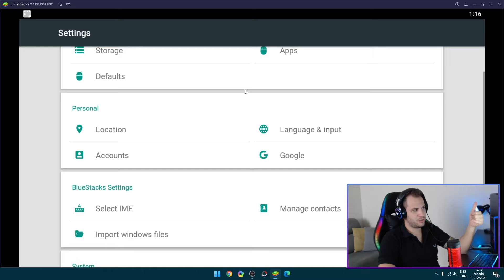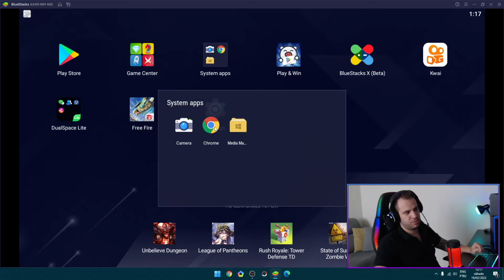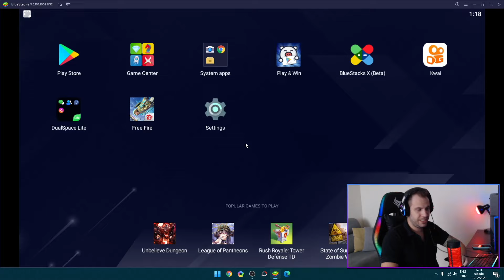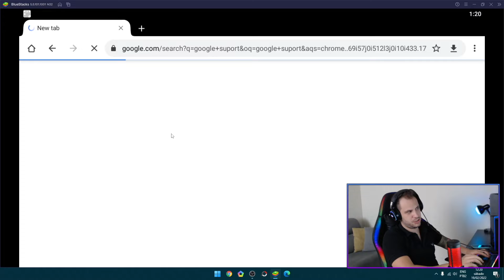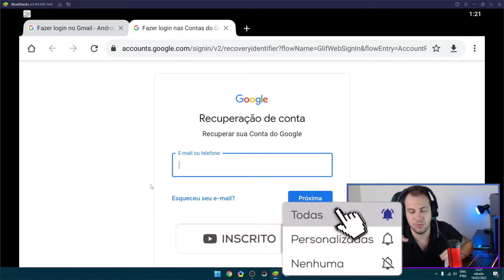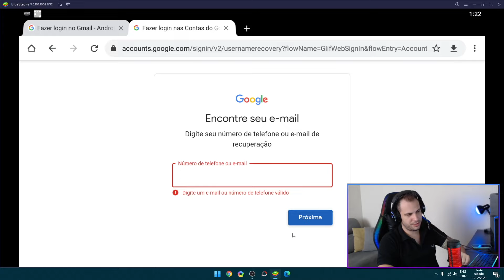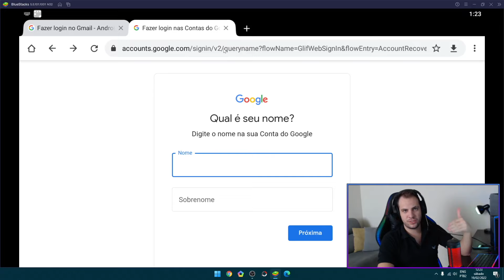Como Recuperar a sua Conta do Google? (SEM EMAIL, SEM SENHA E NÚMERO) Aprenda a recuperar seu gmail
✅  Veja Como Recuperar a sua Conta do Google (SEM EMAIL, SEM SENHA E NÚMERO) [ATUALIZADO] Recuperar conta google! Se você perdeu acesso a sua conta do google, você vai conseguir recuperar seguindo esses passos !
a conta gmail é a principal de diversos dispositivos e você vai ver um passo a passo para fazer a recuperação.

//EQUIPAMENTOS:
PC Recomendado para YouTubers
Placa de Vídeo Recomendada
Cadeira Recomendada do Cenário
Ring Light Soft Box do Cenário
Câmera 1 de filmagem
Câmera 2 de filmagem
Teclado PC ou Notebook Custo Benefício do Cenário
Mouse Custo Benefício do Cenário
Monitor Custo Benefício do Cenário
Microfone (HyperX QuadCast)
Microfone Lapela de Entrada
HD Externo (2 TB)
Impressora Custo Benefício
Fone de Ouvido
Luminária para Lámpada RGB
Lâmpada RGB com Caixa de Som
Tripé Para Gravação Celular ou Câmera

//LIVROS QUE MUDARAM MINHA VIDA:
Os Segredos da Mente Milionaria
O Homem mais Rico da Babilônia
Pai Rico, Pai Pobre
O Poder do Hábito
O Poder da Ação
As Armas da Persuasão
Como Fazer Amigos e Influenciar Pessoas
Atitude Mental Positiva
Quem Pensa Enriquece
As Cinco Linguagens do Amor

✅  Nesse vídeo vou te mostrar uma forma incrível de recuperar seu email do gmail, a famosa conta do google. clica no esqueci a senha gmail que vai ser sucesso!